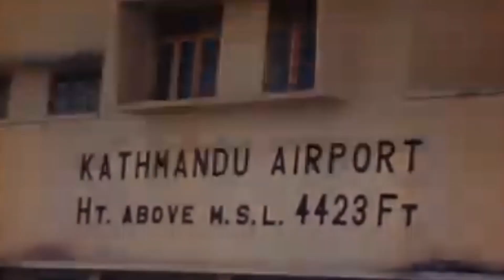१५० साल पुरानो नेपाल्😊😍🤗(Part 2)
Old pictures of Nepal😊😍१५० साल पुराना तस्वीरहरु😊🤗🤩
Roshan Dhami
150year before
its me roshan dhami
१५० साल पुरानो नेपाल्😊😍🤗(Part 2)